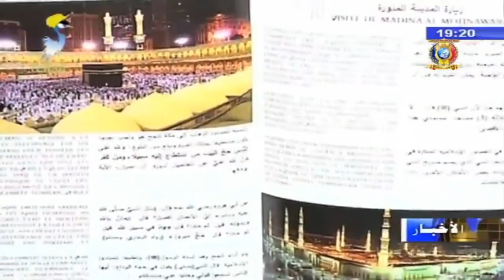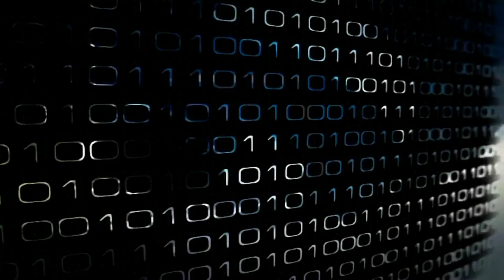ضيف النشرة الجنرال/ إدريس دكوني الدكير - أمير اللجنة الدائمة المكلفة بالحج و العمرة لجمهورية تشاد